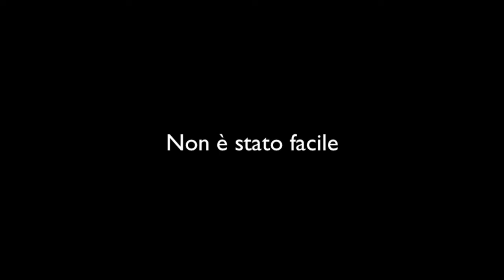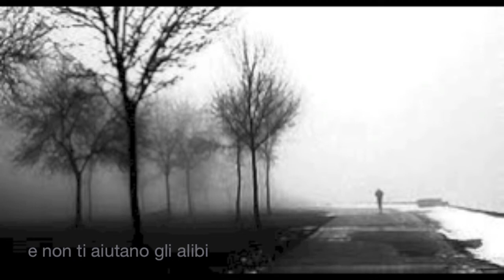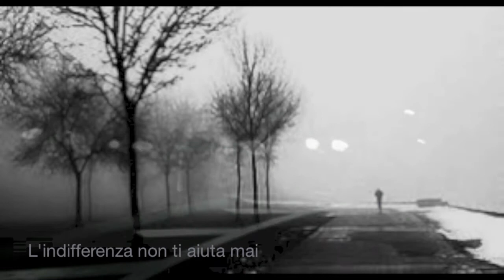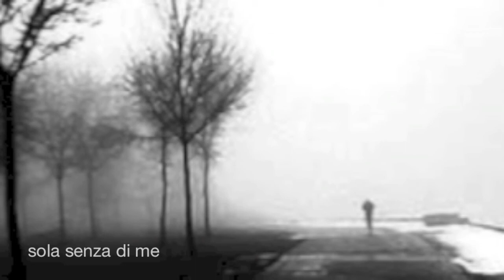MIMMO LOCASCIULLI - "Non è stato facile" (Lyrics clip)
(Delacroix -Locasciulli - Delacroix)
Dall'album "SGLOBAL"